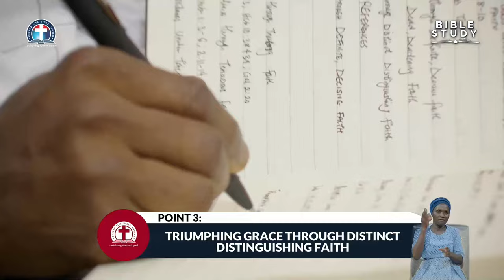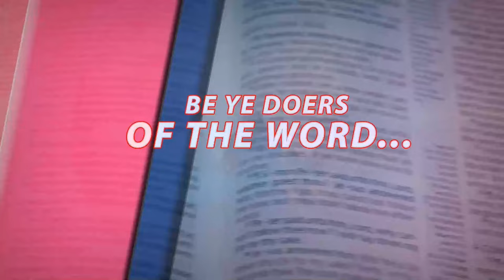Recieving and Retaining Gods Grace Through Living not Dead Faith vfr By Pas W.F. Kumuyi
DIVINE INTERVENTION/ASIRI NLA OF DLBC CHARLOTTESVILLE IS EVERY MONDAY USA. 1:00am NIG: 6:00pm

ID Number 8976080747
PASTOR W F KUMUYI IN GHANA FOR GCK IN MONTH OF JULY

ANONYMOUS: GOD, PLEASE LET THE CUP PASSES OVER ME

SPECIAL PRAYER REQUEST:
1) GOD, PLEASE LET ME RECEIVE MERCY.
2)LET MY MINISTRY BE ACCEPTABLE BEFORE YOU FIGHT FOR MY COURSE.
3)INCREASE US SPIRITUALLY AND NUMERICALLY IN DLBC CHARLOTTESVILLE

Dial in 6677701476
Code 344823#